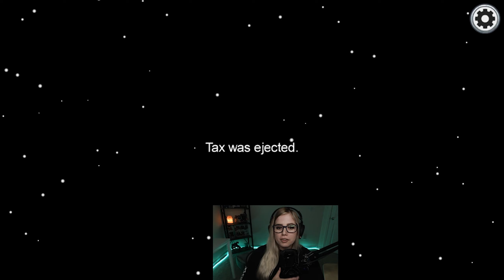I SWIPE MY CARD HOW MANY TIMES??? (Among Us w/ Community)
WTF IS THIS CARD READER!?!?!?

♥My amazing community members:
BurR2D2
Chuckdeez05 (Chuckdeez)
Drymou (DRY)
Iceybob
JennandJeff (Jeff)
JetPackPat (PatWasHere)
StoneySpartan (Spartan)
StratchiaTella (Strat)
SwissCake (Neil)
Vagabond_Robot (ROBOT)
YourTaxMoney (Tax)